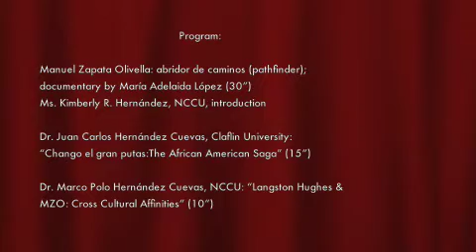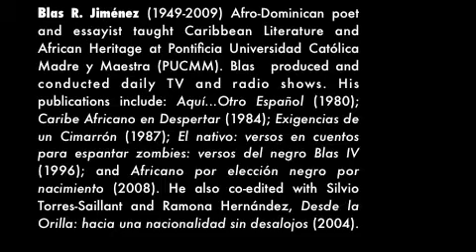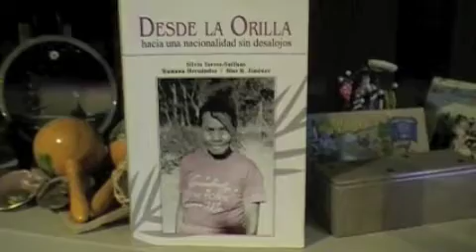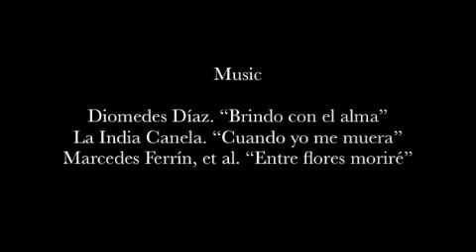Tertulia Manuel Zapata Olivella & Langston Hughes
Langston Hughes and Afro-Hispanic Literature.  Manuel Zapata Olivella, Blas Jimenez, Nicolas Guillen, Richard Jackson